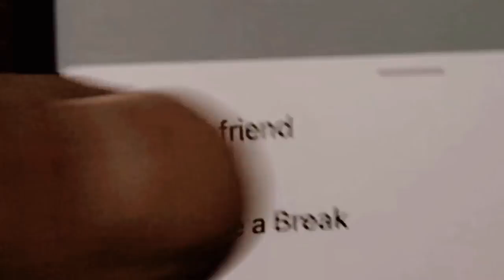D. Harms - Why [Official Music Video] (Prod. Langi Beats)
𝕎𝕖𝕝𝕔𝕠𝕞𝕖 𝕥𝕠 𝔻. ℍ𝔸ℝ𝕄𝕊 𝕐𝕠𝕦𝕋𝕦𝕓𝕖!

Happy Thanksgiving To everyone!
This video is dedicated to all my brothers and sisters in the human race who just want to live in peace with one another!  There’s no left, right, white, black, or other!  It’s just us!  And that’s what I’m about.  Us!  Happy Hollidays to all.  In the link below Is my prod man Langi.